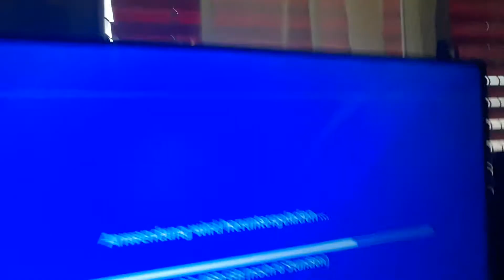Wunderschöne Weihnachten und gutes neues Jahr